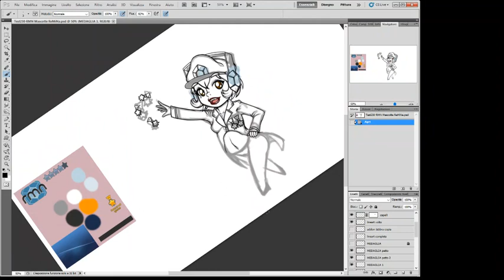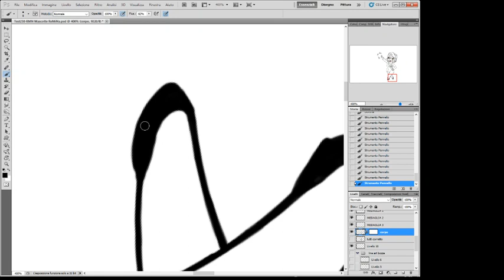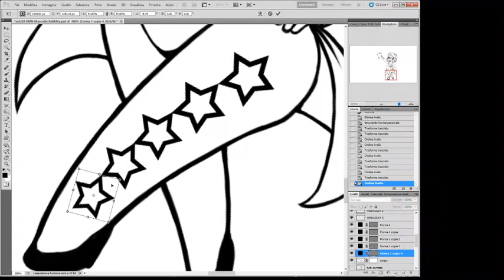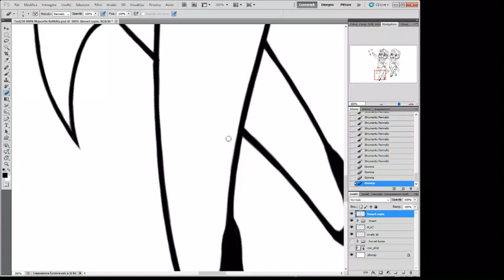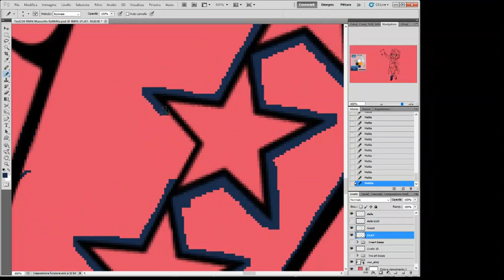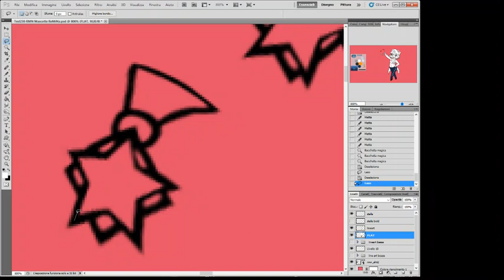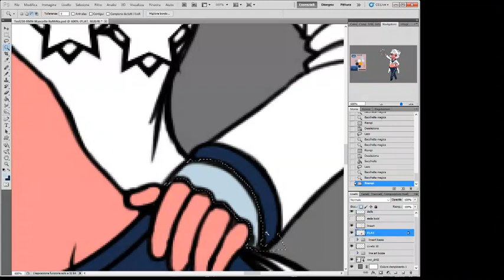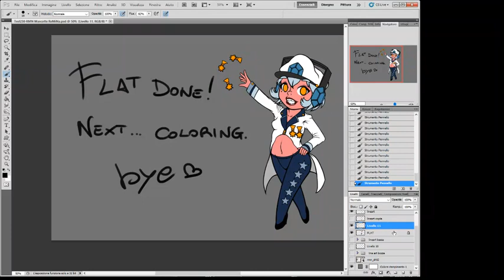Testament Corner - Mascotte in Progress - Part 2/4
I'm drawing a mascotte character for the RMN RpgMaker.NET community, contest/event in progress.
Completed lineart and flat colors.